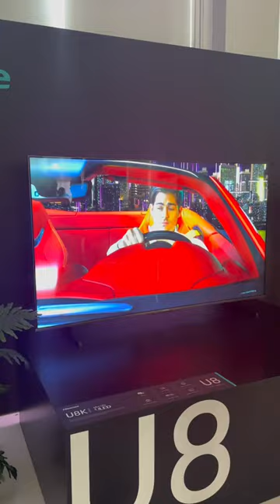New Hisense TVs!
Spent some time checking out Hisense’s new TVs that were announced back at CES 2023!